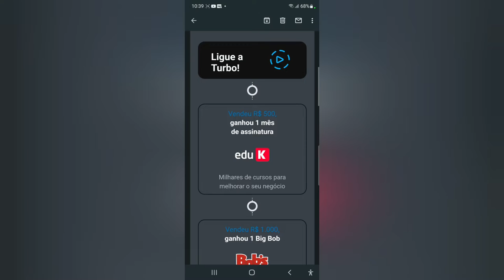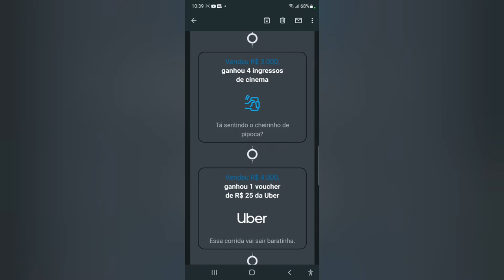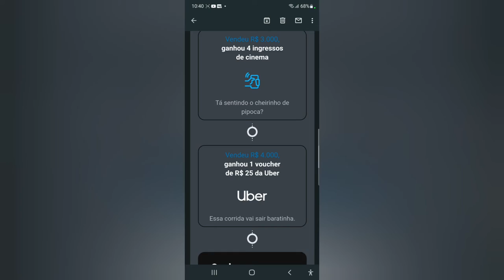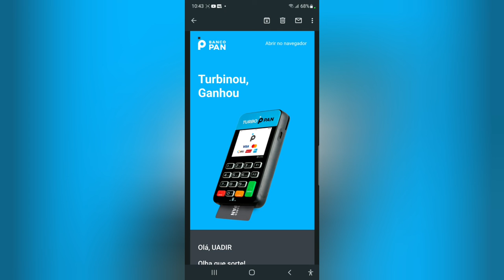Maquininha Turbo Pan Turbina seu Negócio 🤑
Show excelente ela🤑😳  Use a minha indicação do PagSeguro e comece a aceitar cartão sem pagar aluguel! Escolha uma maquininha para você ;D